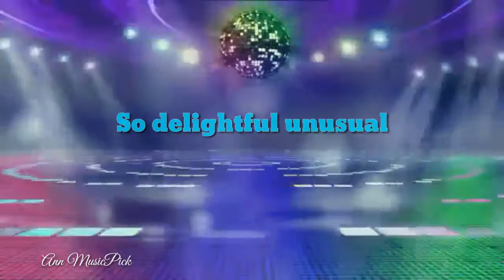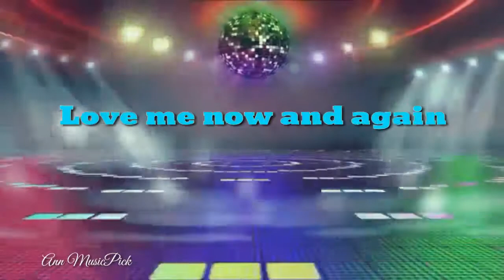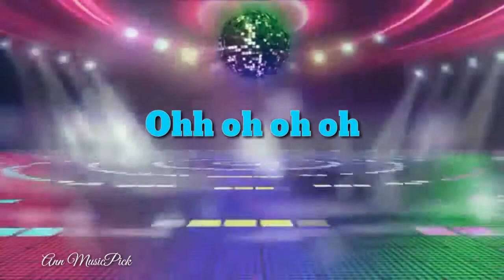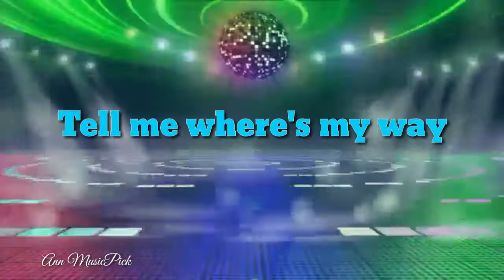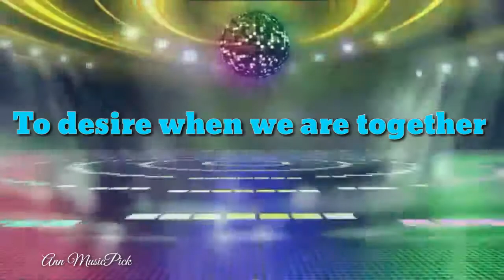I Like Chopin cover by Anton + Anne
"Where words leave off, music begins.
__Heinrich Heine__